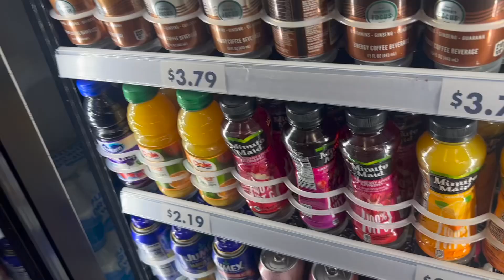Mountain Lion Hunting Arizona ! With Bency guides and outfitters